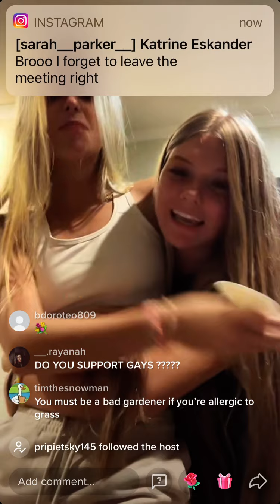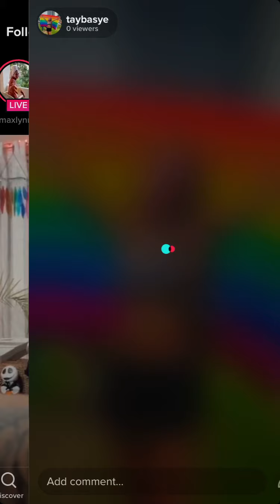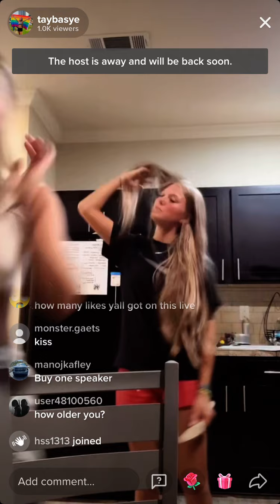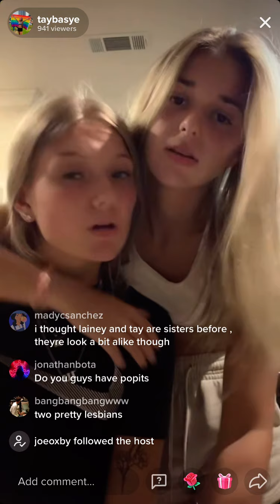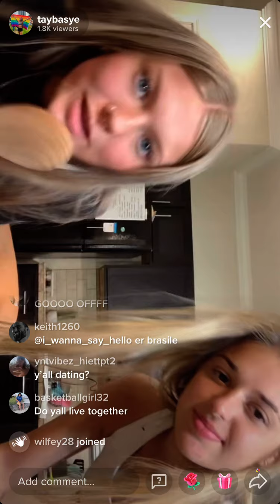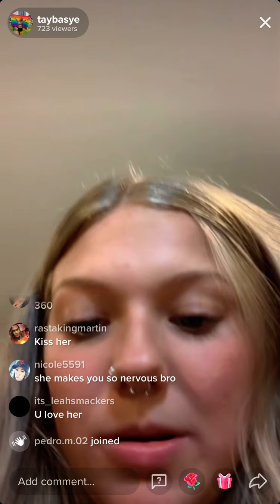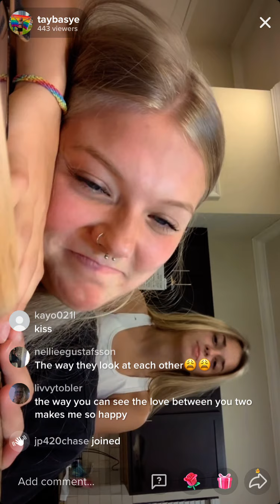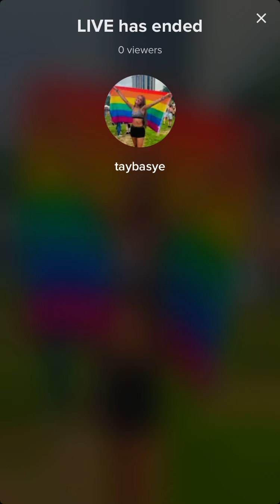Taybasye live 8 September